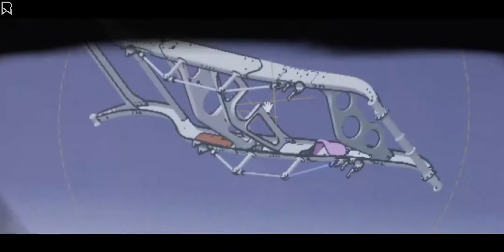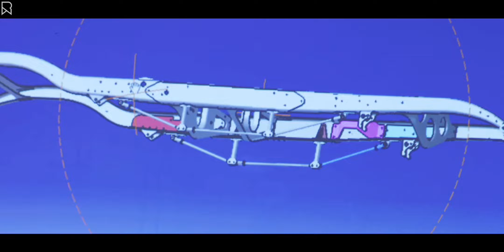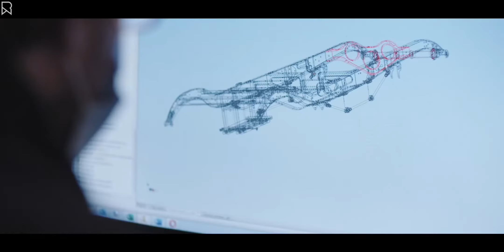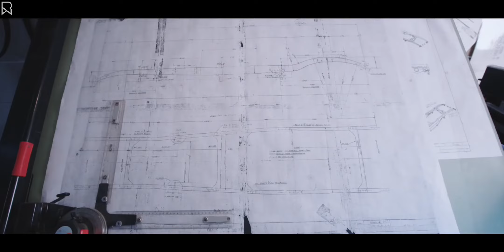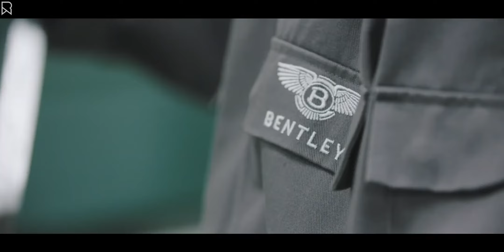All New 2022 Bentley BLOWER - Review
This is the New 2022 Bentley BLOWER.

Music

Title:
Artist:

BMW
Toyota
Mercedes Benz
Hyundai
Nissan
Mazda
Rolls Royce
RAM
Acura
Ford
Kia
Lexus
Honda
Chevy
Isuzu
Audi
Range Rover, Land Rover, Jaguar